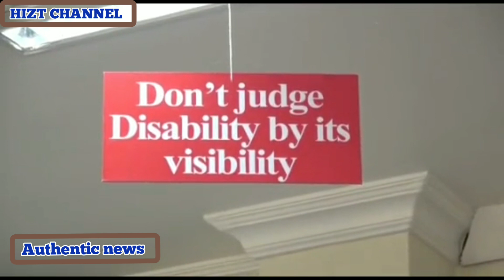Deaf Blind Students graduates with second class low degree.( Don't judge Disability by Visibility)